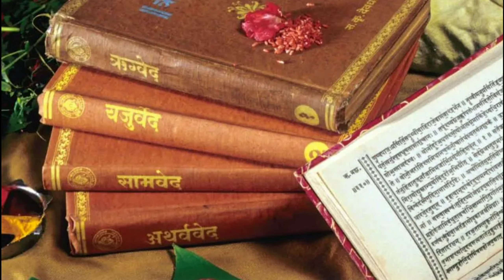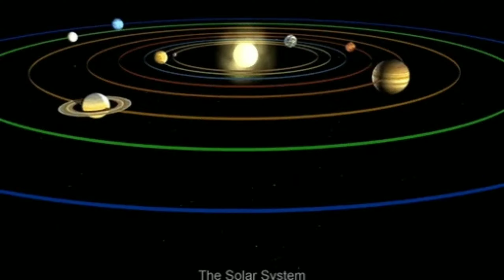Bhishma vs Lakshman/भीष्म बनाम लक्ष्मण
भीष्म बनाम लक्ष्मण
dono yodhao ki visheshataye.